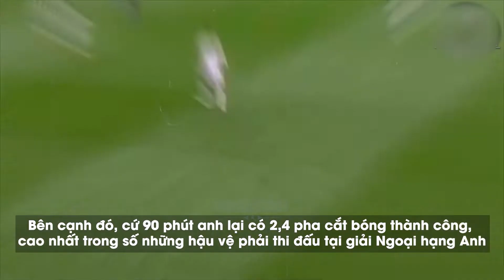Aaron Wan-Bissaka là ai mà khiến Man United phải bỏ ra 50 triệu bảng để chiêu mộ?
Sau nhiều nỗ lực đàm phán của mình, Man United đã chính thức chiêu mộ thành công hậu vệ trẻ vô cùng triển vọng Aaron Wan-Bissaka của Crystal Palace với giá 50 triệu bảng. Hãy cùng tìm hiểu Wan-Bissaka tài năng đến mức nào mà lại được Man United bỏ ra số tiền lớn như vậy để chiêu mộ.
► Các bạn đang xem video: Aaron Wan-Bissaka là ai mà khiến Man United phải bỏ ra 50 triệu bảng để chiêu mộ?

Mọi vấn đề về bản quyền xin vui lòng bình luận bên dưới nội dung video.